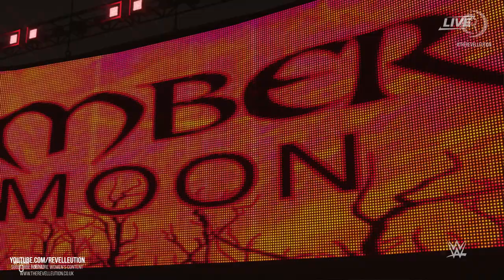Ember Moon Vs Tamina: Main Event